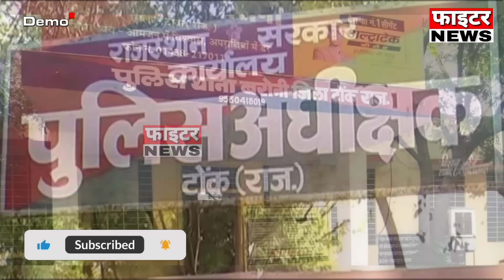26 जनवरी : राजस्थान की 10 बड़ी खबरें : दोपहर 3:15 बजे। Fighter News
Fighter News

About This Video :

26 जनवरी : राजस्थान की 10 बड़ी खबरें : दोपहर 3:15 बजे।

Fighter News
Sri Ganganagar News
rajasthan news
rajasthan chunav 2023
Chunavi Halchal